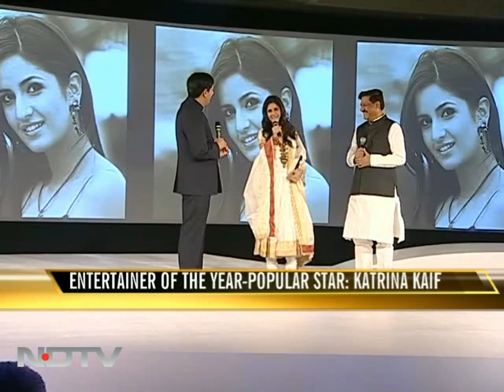NDTV's Entertainer of the Year: Katrina Kaif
Katrina Kaif spoke about her journey so far as she accepted the Popular Star Award.